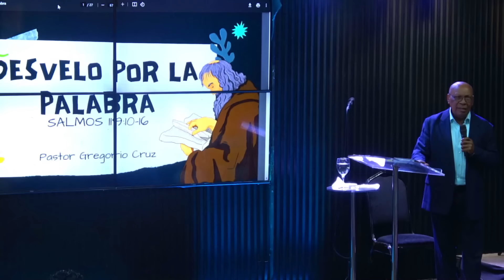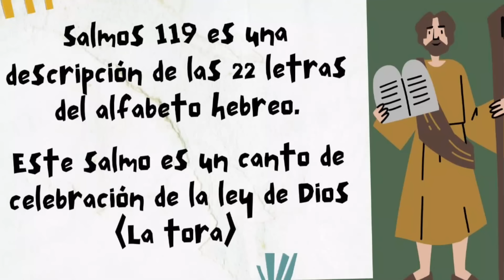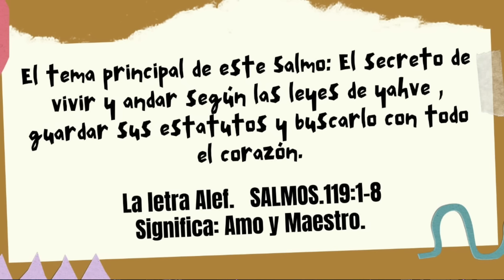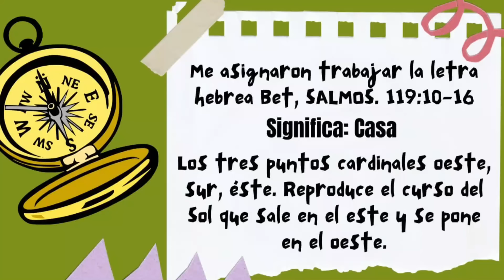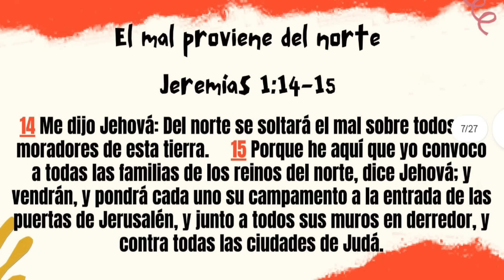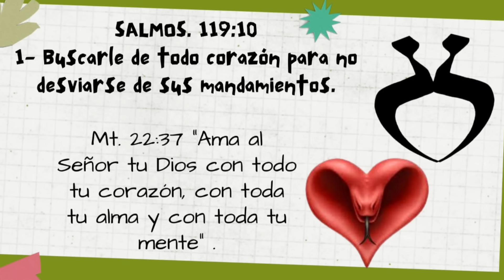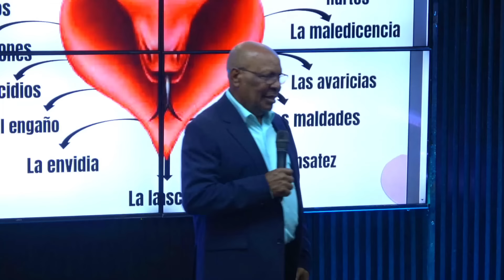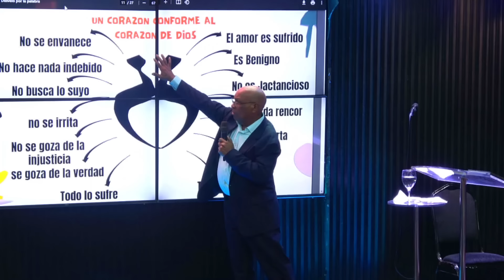ESTE MAESTRO BIBLICO REVELA EL OBRAR DEL CORAZON CABEZA DE SERPIENTE! PASTOR GREGORIO CRUZ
¡🚨 NUEVO VIDEO 🚨!
En este poderoso mensaje, el Pastor Gregorio Cruz nos revela profundas verdades acerca del corazón ❤️ desde la perspectiva griega y judía 🕊️. Esta impactante enseñanza expone la realidad de nuestra vida espiritual y nos da herramientas cruciales para que podamos definir en qué tipo de corazón estamos caminando y cómo podemos volvernos a Dios 🙏.

Este mensaje no es solo conocimiento, es una llave espiritual que te ayudará a reconectar con el Señor 🔑. No te pierdas esta oportunidad de crecimiento espiritual 🌿 y comparte esta sabiduría con otros.